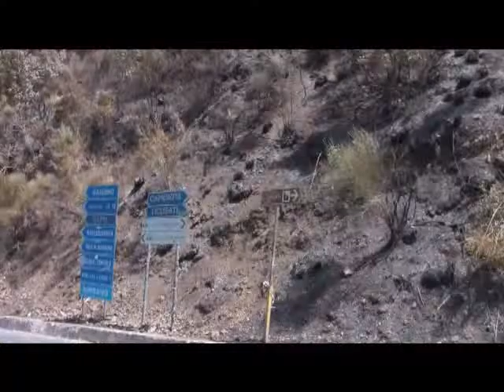Attivo a Camerota il servizio antincendio